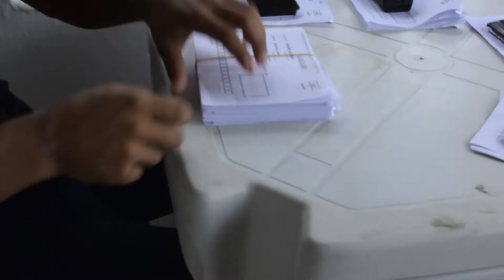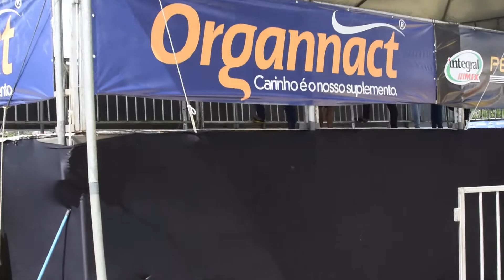BASTIDORES DA VAQUEJADA DO PARQUE E HARAS PALMERY SORIANO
Confira um pouco da estrutura e dos bastidores do Parque Palmery Soriano que está sediando a 1° etapa do Campeonato Portal vaquejada.